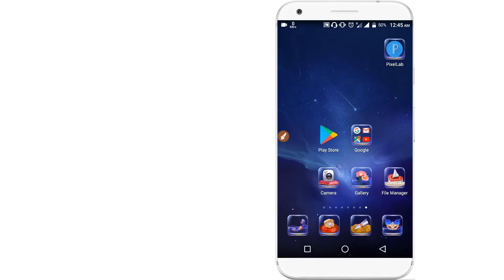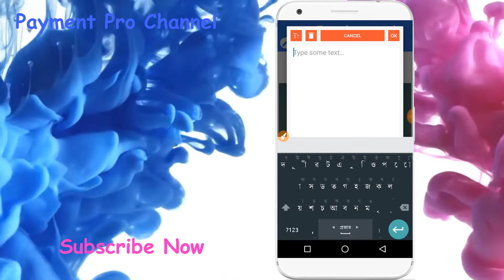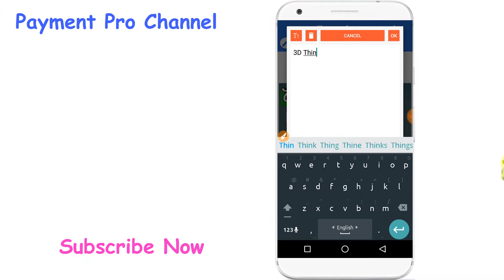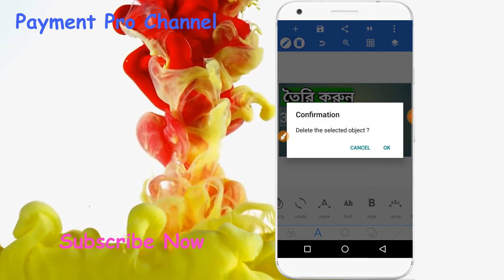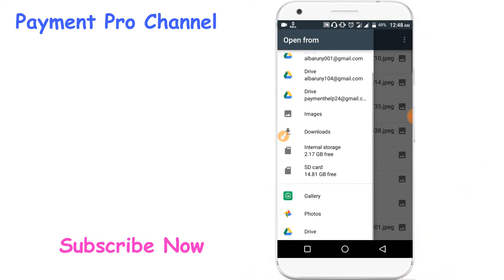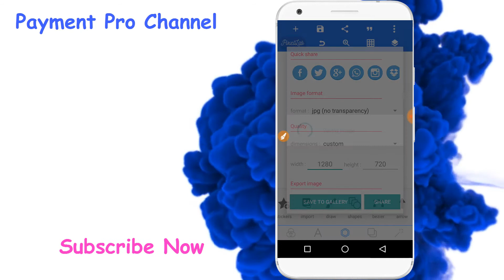how to create thumbnails✅✅ youtube video thumbnail on android 🔥😲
ghellow guys in this video i want to teach you How To Make YouTube Thumbnails On Android

softwere need : pixellab